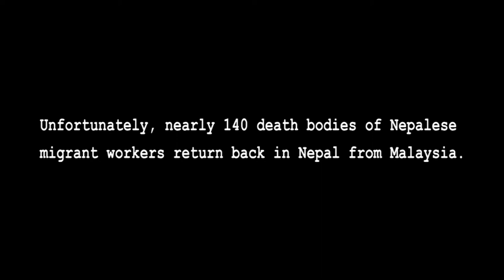''Behind the Dream'' Voice of Immigrant||Migrant worker`s human rights || Edited by Ashok Thapa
Documentary: ''Behind the Dream'' Trailer
 (A Voice of Migrant Workers)
Migrant worker`s human rights.
Director: Ashok Thapa Magar

About,
According to malaysiakini.com, nearly 20 percent of Nepal’s 28 million population work abroad: mainly in India, Malaysia, and the Gulf. And remittances from workers abroad make up a quarter of the country’s GDP.

According to the Human Resources Ministry, there are some 2.1 million registered migrant workers among them around 800,000 are Nepalese.

According to GEFONT, migrant workers pay huge amount while going, but in most of the cases they are not provided salary for several months.
Nearly 5294 migrant workers are victimizing yearly because of accident in work place, illness, fraud by agent, overstay, missing etc. Unfortunately, nearly 140 dead bodies of Nepalese migrant workers return back in Nepal from Malaysia yearly. Embassy records show that nearly 3,000 Nepali workers have dead bodies in Malaysia in the past 12 years, 166 of them in the five months between July and November last year alone.

About 1,600 workers fly out of Kathmandu every day and 6 death bodies fly back to Nepal.

''MOONJAN CINEMA''